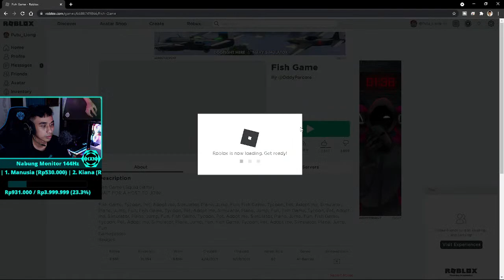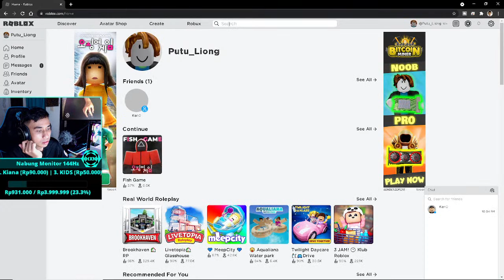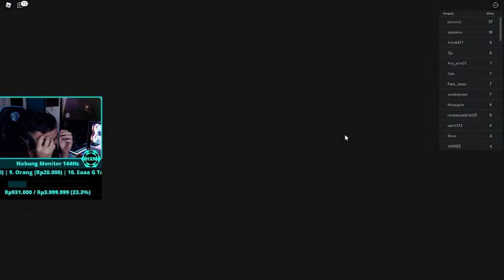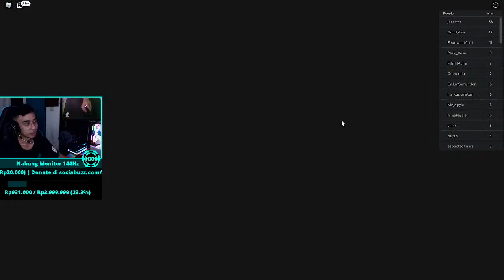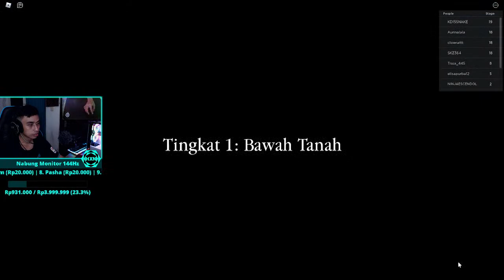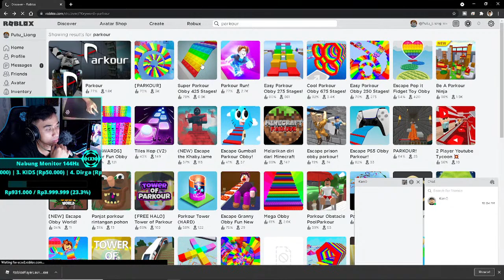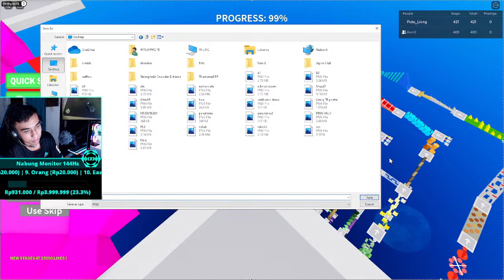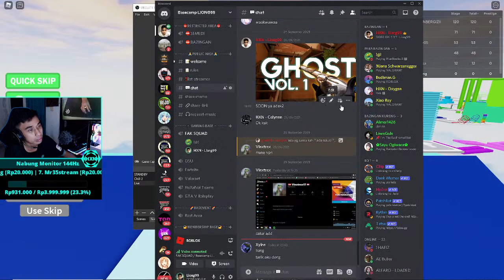🔴 #77 VALO + ROBLOX PARKOUR 425 STAGE ( DUO GABUT )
Live streaming valorant cuy...
Just do stream caused life gettin' suck! like ma AIM
Thanks for comin'

Liong99

Valorant
Live Valorant
Valorant Youtube
Live Streaming Valorant
Live Valorant Now
Valorant indonesia
Valorant Bali
Valorant Live Streaming
Valorant stream